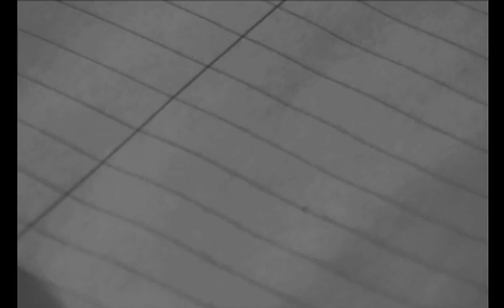A Ballpoint Story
The Assignment: Create a short film about diligence.